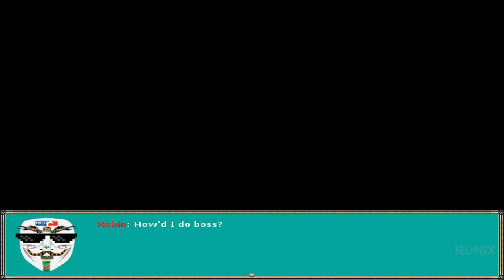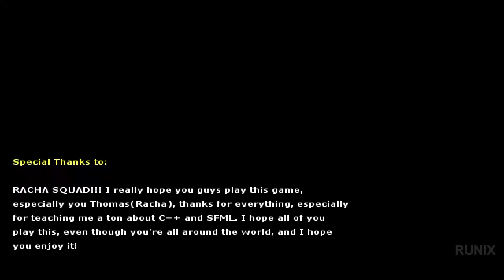GabeN: The Final Decision - Full Game Walkthrough No Commentary Gameplay (PC)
GabeN: The Final Decision Full Walkthrough with No Commentary on PC in 1080p.
This is my own played experience which has been edited to exclude deaths and loading times.

Saving is only shown at the beginning of the game and at the end. Battles that occurred because of me backtracking were removed. Selling items was removed.

0:00 Intro
0:09 Valve Corporation
1:19 Auditorium
3:17 The Breakroom
5:20 Valve Corporation Office
7:20 Basement Stairs
7:39 Basement
8:23 Ex. Meeting Room
9:05 Secret House
10:10 The Street
10:27 The Community Market
12:16 Police Station
14:10 ???
15:03 Underground Labyrinth Interior
18:33 Underground Labyrinth Interior 2
20:52 Underground Labyrinth Clearing (1/4)
23:32 Fire Trials Maze
35:16 Underground Labyrinth Clearing (2/4)
35:31 Ice Trials Maze
50:13 Underground Labyrinth Clearing (3/4)
50:33 Nature Trials Maze
58:11 Underground Labyrinth Clearing (4/4)
58:16 The Admin's Room
1:02:05 Aperture Laboratories Enrichment Center Entrance
1:02:16 Aperture Laboratories (1/2)
1:02:59 Secret Shop
1:03:23 Aperture Laboratories (2/2)
1:06:18 GLaDOS Chamber
1:14:38 City 17 (1/2)
1:14:50 ??? House (1/2)
1:16:08 City 17 (2/2)
1:16:15 East Gate
1:17:10 Combine Tank
1:17:18 ??? House (2/2)
1:17:46 City 17 Mall
1:19:43 Citadel Top
1:20:20 Wallace's Office
1:32:55 Credits